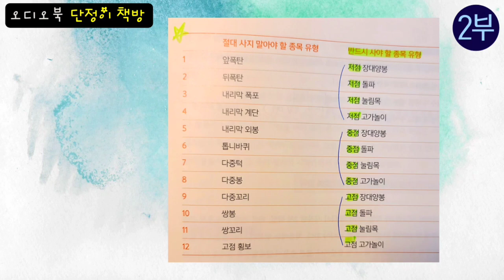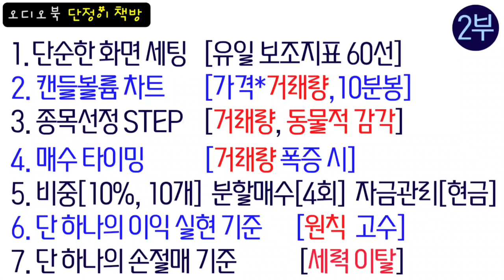주식 종목을 선정하기가 너무 어려우신가요? 꼭 보세요.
종목 선정 완벽 핵심 정리 |종목선정| 김정수| 2022.11.
오로지 수익만 가져다 주는 종목 선정 1분이면 충분하다.
1. 단순환 화면 세팅
2. 캔들볼륨 차트
3. 종목선정 step
4. 매수타이밍
5. 비중, 분할 매수, 자금관리
6. 이익 실현 기준
7. 손절매 기준